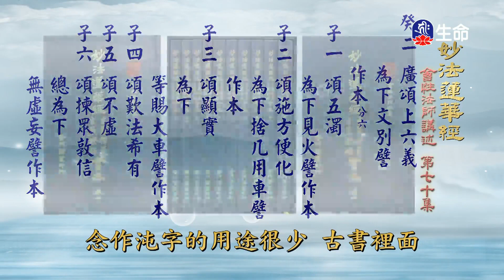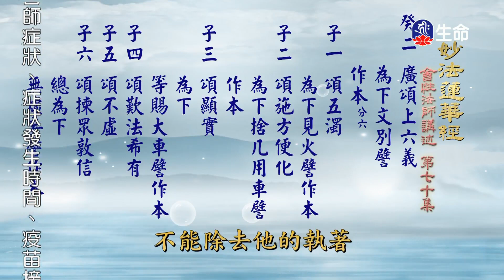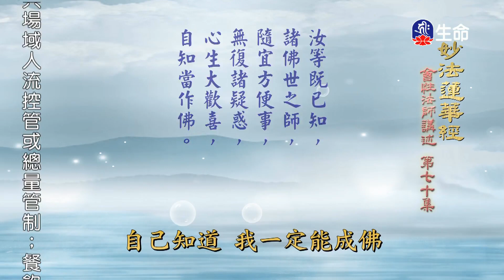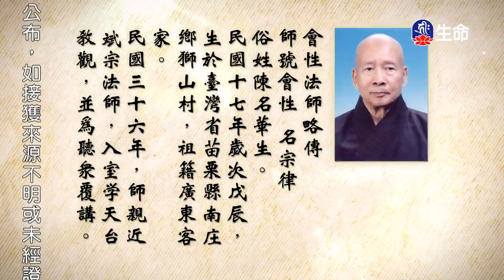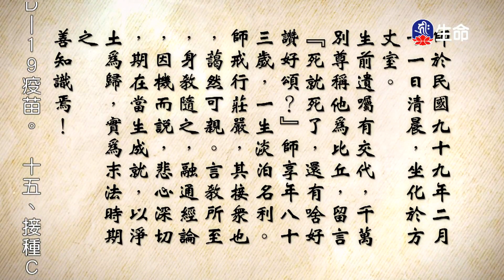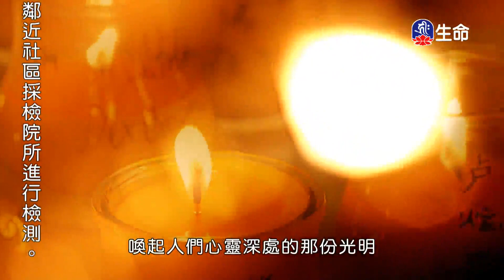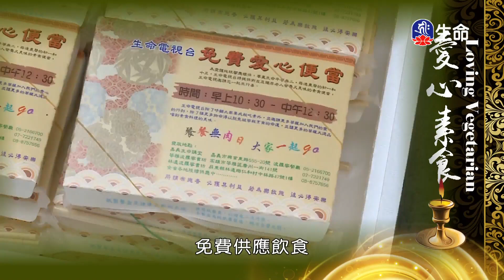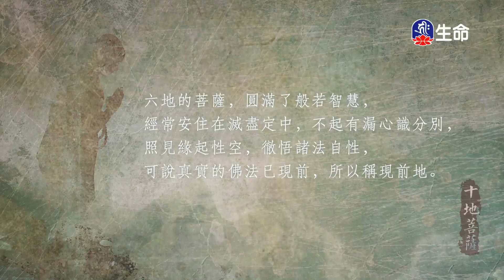妙法蓮華經(70)_長老法語_(lifetv_20210921_14:00)